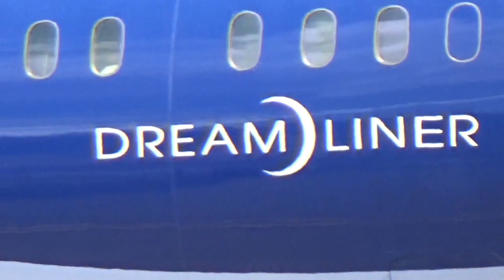Planespotting at Sydney International airport (747,737,787,a330 +)